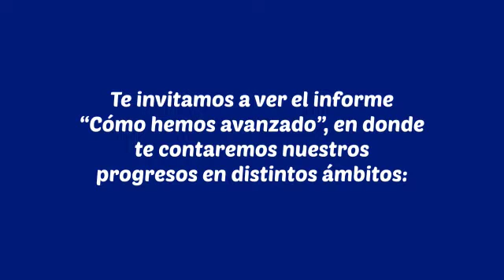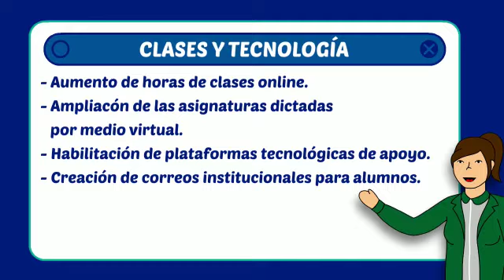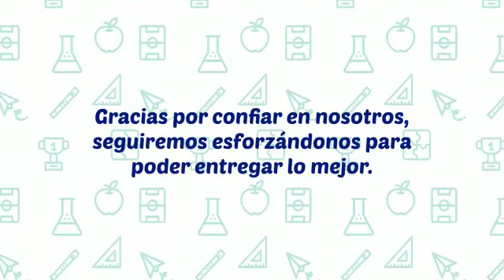Cómo hemos avanzado